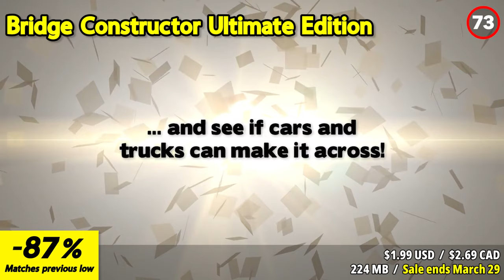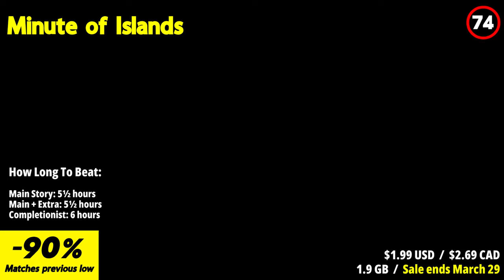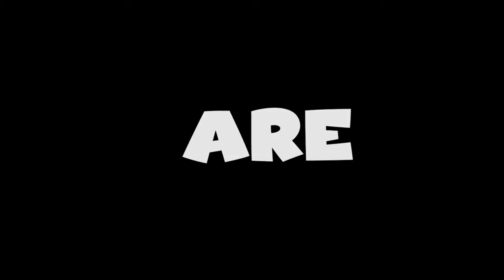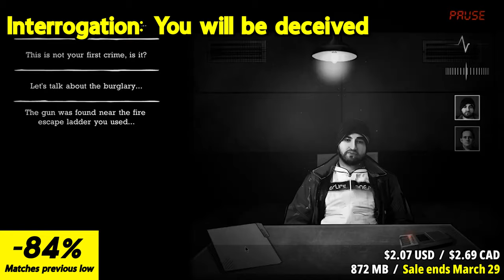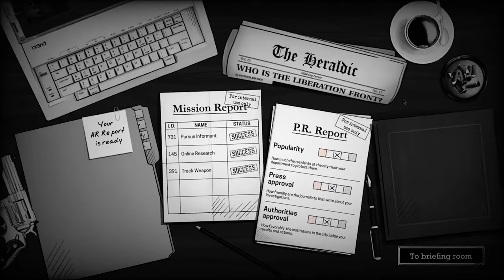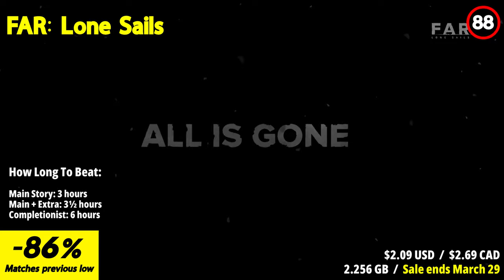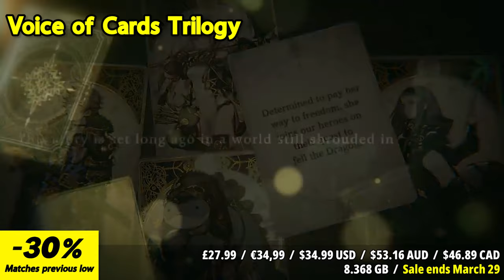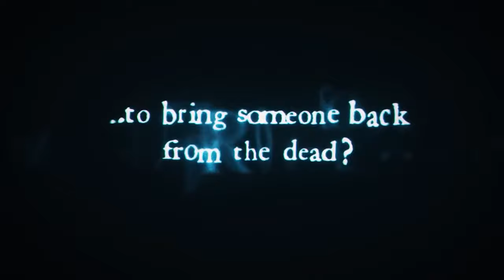Ready, Set, Save: 30 Unbeatable Nintendo Eshop Sale Bargains!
2. Like this video

Winner will be chosen on March 25 during our livestream!

Get set for unbeatable bargains with our curated list of 30 incredible Nintendo Eshop sale deals! Whether you're into action, adventure, or strategy games, there's something for everyone at prices that can't be beaten. Don't miss out on these fantastic savings! Ready, set, save and dive into gaming heaven today! 🎮💰

⏱️⏱️VIDEO CHAPTERS⏱️⏱️
00:00 INTRO
01:29 Hell Pie
02:13 Bridge Constructor Ultimate Edition
03:08 Lacuna
03:56 A Juggler's Tale
04:49 Leisure Suit Larry - Wet Dreams Dry Twice
05:32 Aerial_Knight's Never Yield
06:32 Minute of Islands
07:16 The Inner World
07:59 The Inner World - The Last Wind Monk
08:45 Runbow
09:35 Bridge Constructor: The Walking Dead
10:28 Pumpkin Jack
11:30 Interrogation: You will be deceived
12:14 Bridge Constructor Portal
13:05 Colt Canyon
14:10 The Coma 2: Vicious Sisters
15:14 Rigid Force Redux
16:11 Outbuddies DX
17:22 FAR: Lone Sails
18:03 Earth Atlantis
19:04 Slime-san: Superslime Edition
20:00 STAR OCEAN THE SECOND STORY R
20:53 Little Goody Two Shoes
21:49 DRAGON QUEST MONSTERS: The Dark Prince Digital Deluxe Edition
22:40 Voice of Cards Trilogy
23:32 PARANORMASIGHT: The Seven Mysteries of Honjo
24:18 PowerWash Simulator
25:00 Life is Strange 2
25:51 CRISIS CORE –FINAL FANTASY VII– REUNION
26:27 DRAGON QUEST TREASURES Deluxe Edition
27:19 OUTRO